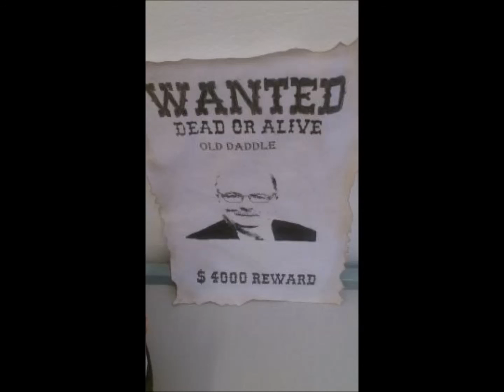OLDIEROLY HALLO MADL